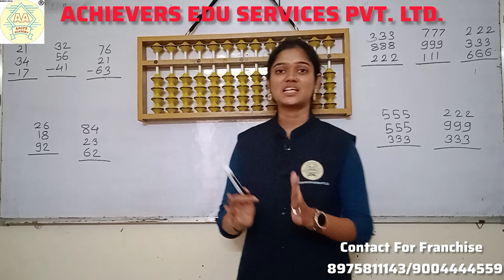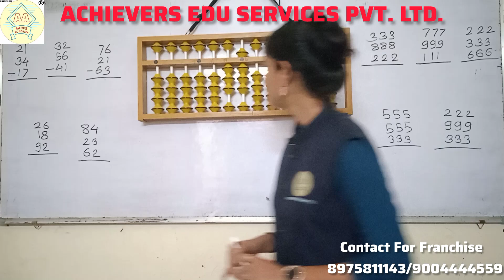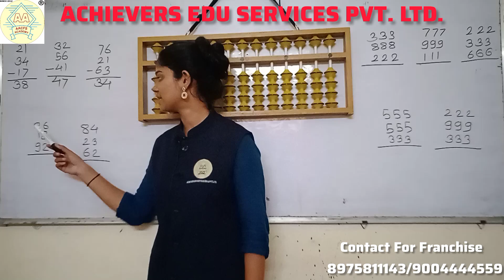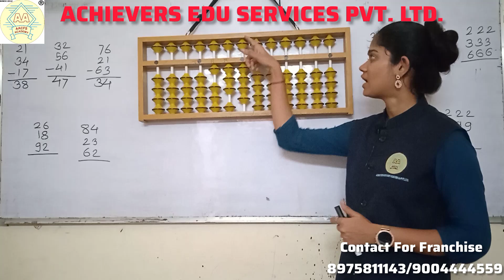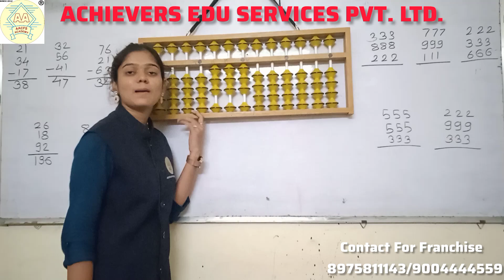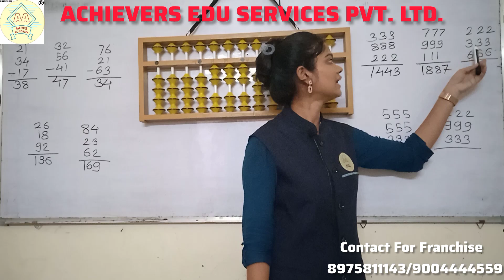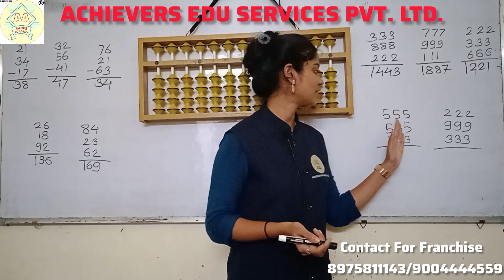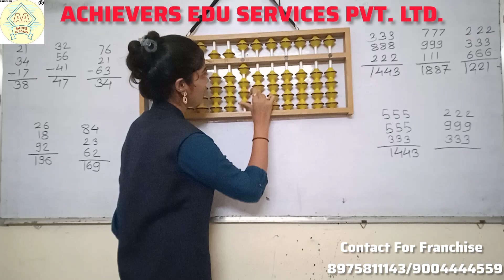Abacus Addition & Subtraction//Abacus 2& 3-Digits Examples On Abacus Lect-87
/@achieversabacusphonicsvedi7937?si=YDp26xf_QNr6tW3B

abacus
abacus tutorial
abacus addition
abacus small friend
abacus classes
abacus subtraction
learn abacus
abacus subtraction and addition
abacus formulas
small friends concept in abacusHi

/@achieversabacusphonicsvedi7937?si=YDp26xf_QNr6tW3B

abacus
abacus tutorial
abacus addition